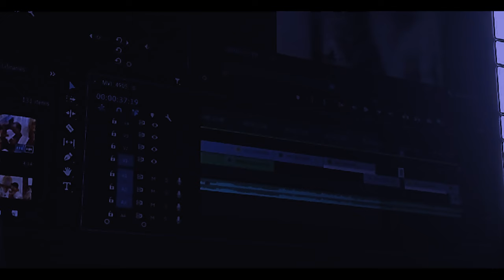THE KNOT | ANJANA WEDS SANDEEP | WEDDING HIGHLIGHTS